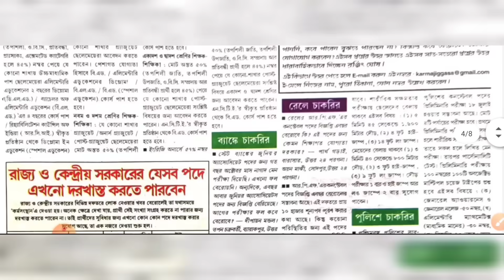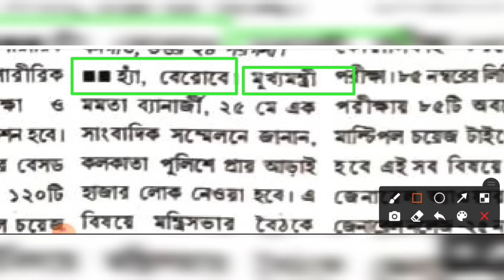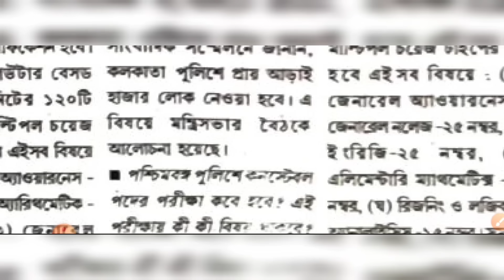✔পশ্চিমবঙ্গ পুলিশে কনস্টেবল নিয়োগের প্রিলিমিনারি পরীক্ষা স্থগিত?🔹WBP Preliminary Exam Official Date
Download Notice 👉

Apply Now 👉

                    👇 YOUR QUERIES 👇
preliminary exam date wbp
west bengal police exam
wbp new exam
wbp preliminary exam official routine
wbp date exam
wbjob
wbp constable preliminary exam date
wbp preliminary exam
west bengal police constable preliminary exam
wbp constable preliminary exam
wbp si exam date
wbp new exam date
wbp constable preliminary exam new date
wbp constable preliminary exam postponed
west bengal si preliminary exam
wbp constable preliminary date
wbp new exam
wbp date exam
wbjob
wbp preliminary exam
wbp new exam
wbp date exam
wbjob
wbp preliminary exam
wbp new exam
wbp date exam
wbjob
wbp preliminary exam
wbp new exam
wbp date exam
wbjob